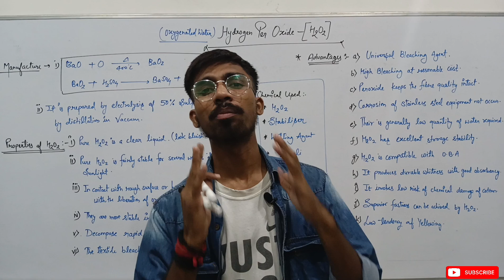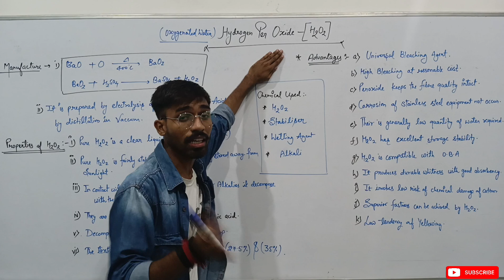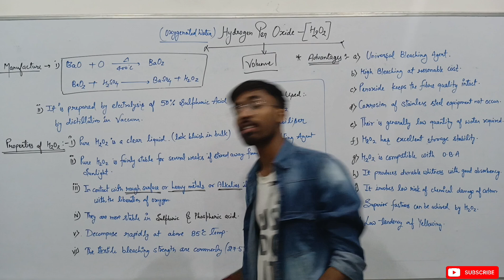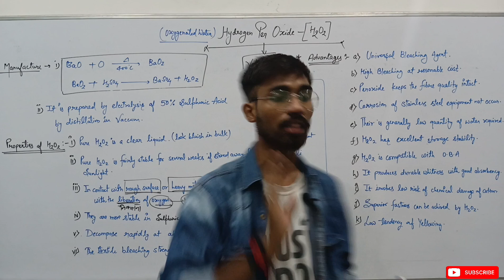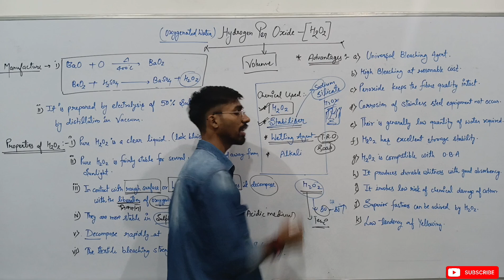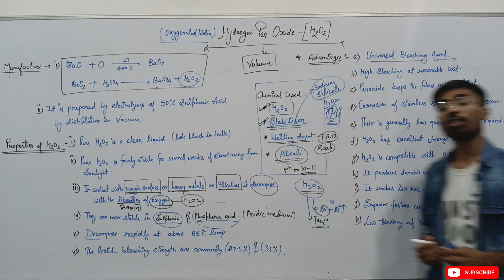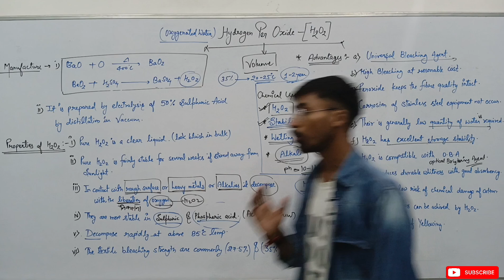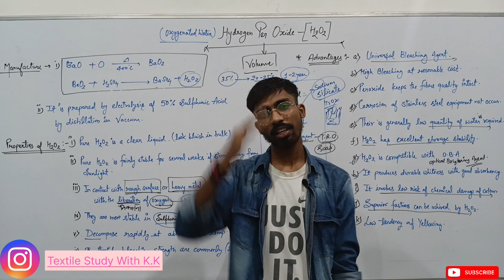Hydrogen Peroxide ( Bleaching agent )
In this video we study about , How we can do Bleaching process by H2O2 on the  fabric.
This video is beneficial for you
If you want to study about Textile pre- treatment process.